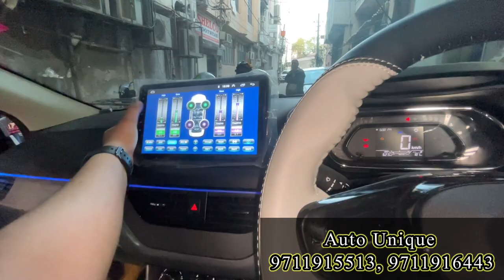Tata Nexon🔥Base Model Modified | Base to 🔥Top Model All interior￼ Modified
Auto Unique⛑

2022tatanexondarkedition nexondar ambient lighting nexondarkmodified nexondarkaudioupgrade Tatanexon full setup Modification & accessories
Price list as follows
Tata nexon big size diffuser plz call for price 11am 9pm Friday closed
Steering control original

tata nexon configurations,
nexon xe 2020 modified bangalore#2022tatanexondarkedition#nexondar ambient lighting nexondarkmodified nexondarkaudioupgrade Tatanexon full setup Modification & accessories
Steering control original

tata nexon configurations
tata nexon xma
tata nexon vs brezza
tata nexon xza+
tata nexon kraz
tata nexon xm varient